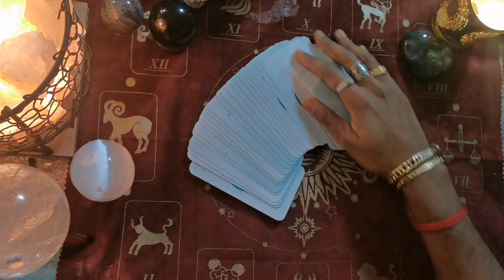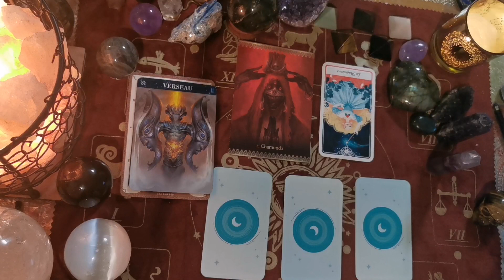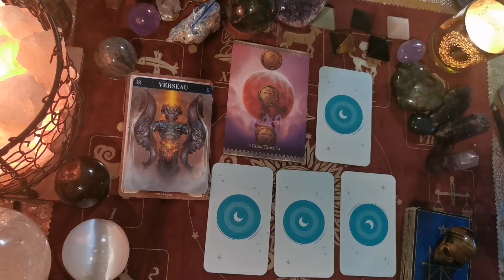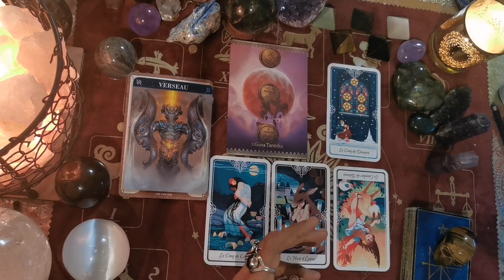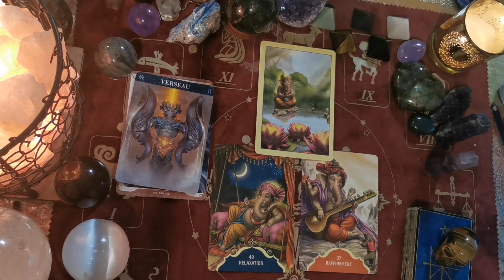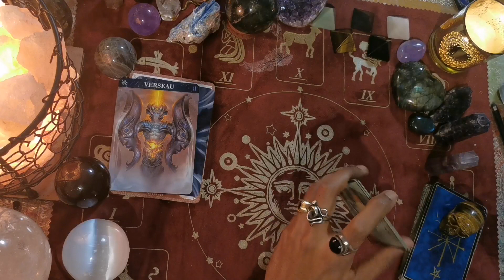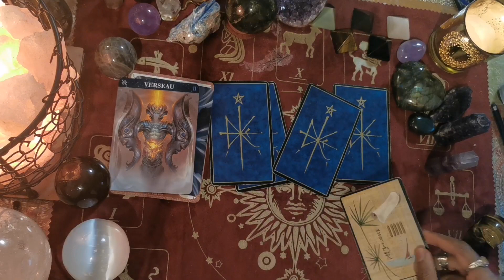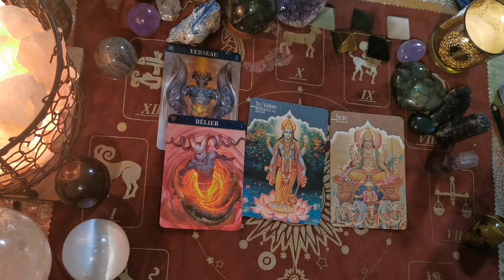♒VERSEAU et ascendant verseau FEVRIER 2023- l'équilibre et la Lumière reviendront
🔮♒TAROSCOPE VERSEAU
Février 2023

Pour accéder direct aux tirages clic là 2:34

Voici mes prévisions pour vous amis Verseaux. Vous faites parti des fils du Quezalcoalt, le Serpent à plumes, les insaisissables créateur.
J'utiliserai donc des oracles/tarot liés au monde amerindien.

vous avez aussi votre Astroracle (tirage à l'année) réservé à vous les Verseaux

Bonne guidance🔮

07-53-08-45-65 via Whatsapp